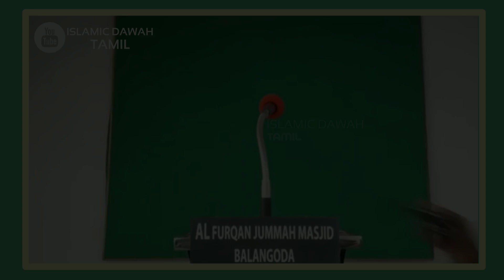Very emotional Tamil Bayan 😥💔 | Shaikh Adhil Hasan | Islamic Tamil Bayan